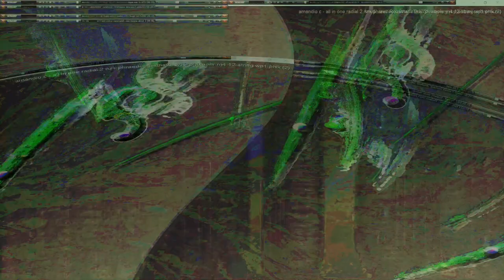Movie 24 11 20 01h35m24s series µπµ 5 with 167 videos total -this is the second 75 videos